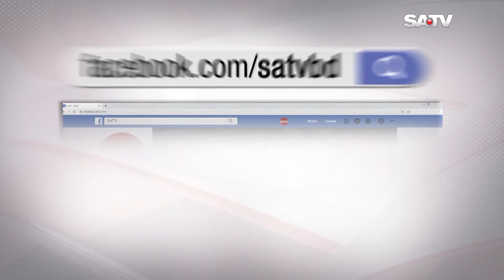ব্রাহ্মণবাড়িয়ায় কেমন চলছে করোনার বিধিনিষেধ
SA TV Location:
Bangladesh